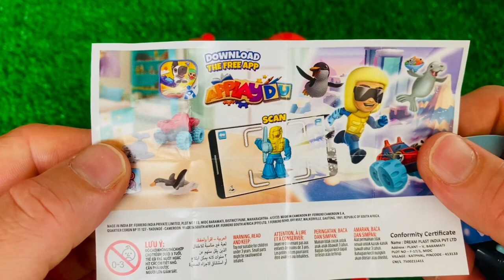ASMR Surprise Eggs & Candy, Weirdly Satisfying Unboxing Video, Candy Mukbang Asmr, TTeokbokki #2024